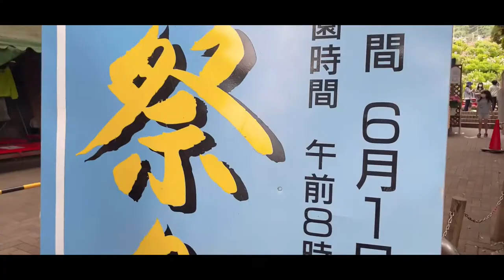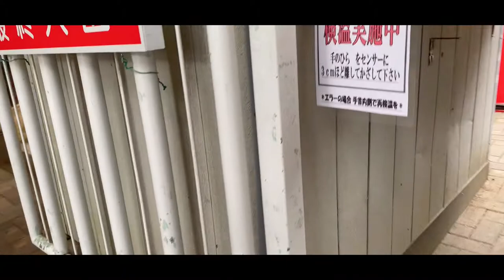vlog16 Ajisai No Sato Part 1 ( Hydrangea’s Festival) Katahara Onsen Gamagori City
Hi ! Im Anja from Davao City and currently living here in Japan.

I decided to vlog to entertain people by sharing my lifestyle and traveling vlogs, food review, beauty & fashion, tutorials and to make friends around the world.

Join me as I share my everyday journey.